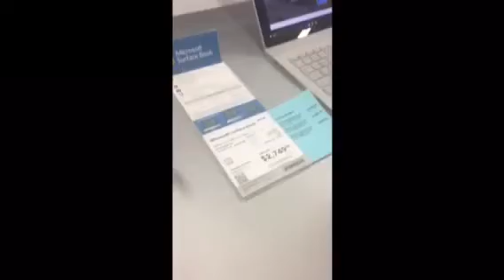I bought a $2,000 laptop? || vlog 2